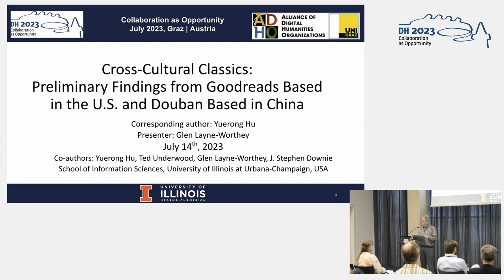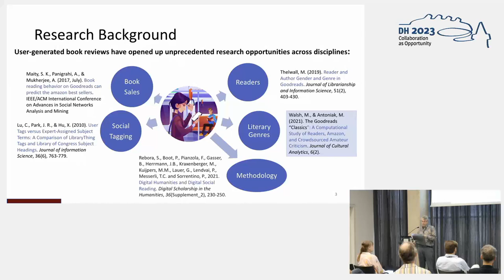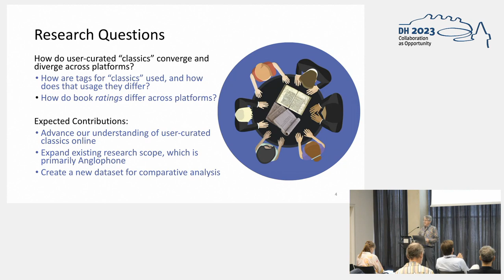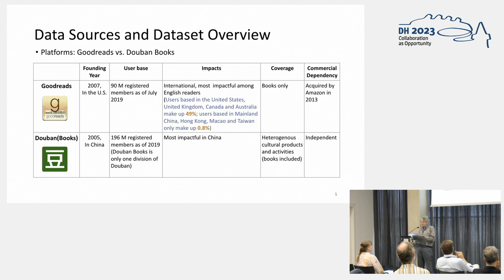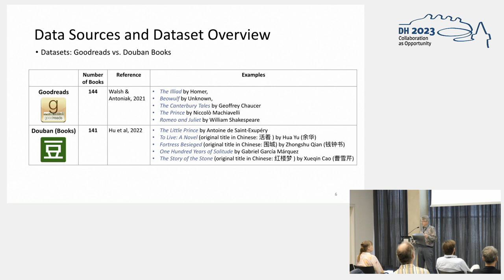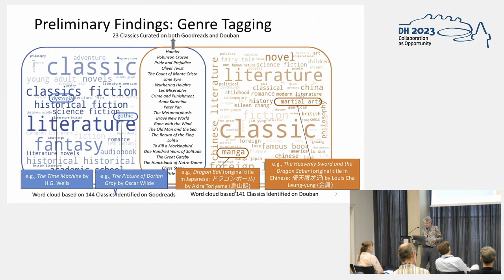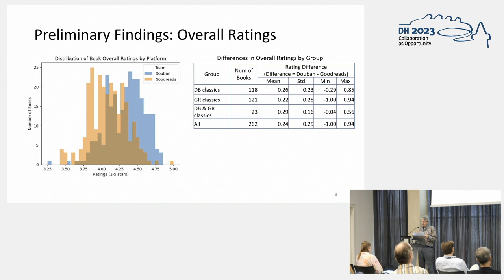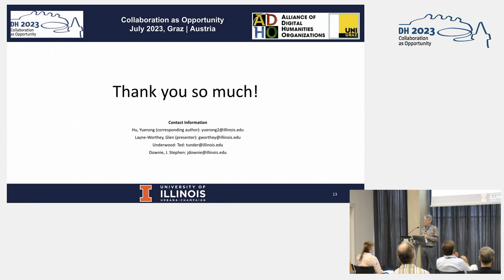Cross-Cultural Classics: Preliminary Findings from Goodreads (U.S.) and Douban (China)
This video features the presentation "Cross-Cultural Classics: Preliminary Findings from Goodreads Based in the U.S. and Douban Based in China" by Yuerong Hu, Ted Underwood, Glen Layne-Worthey and J. Stephen Downie, presented at the ADHO Digital Humanities Conference 2023 (DH2023) in Graz, which was hosted by the Department of Digital Humanities (formerly ZIM) of the University Graz.